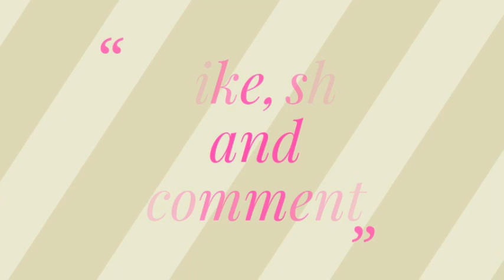CHOLE COFFEE || coffee powder using chole || no caffeine coffee powder at home || poppyalley